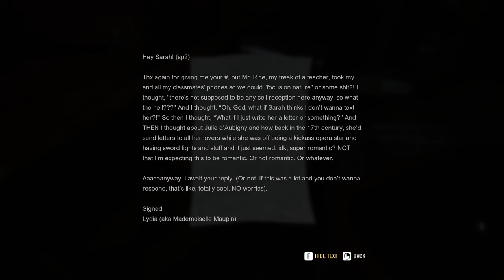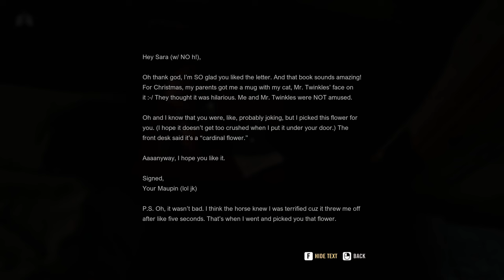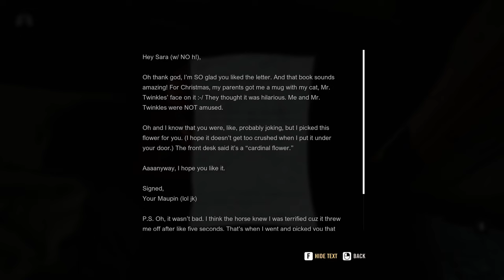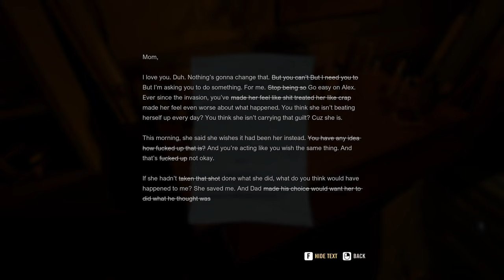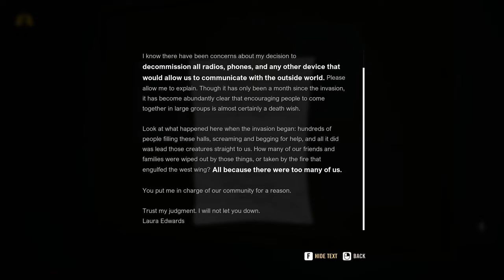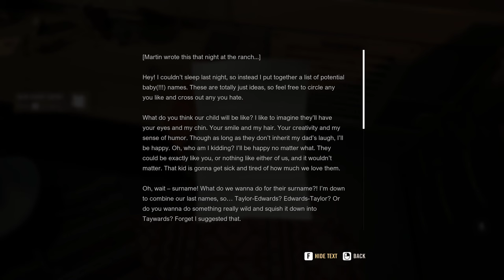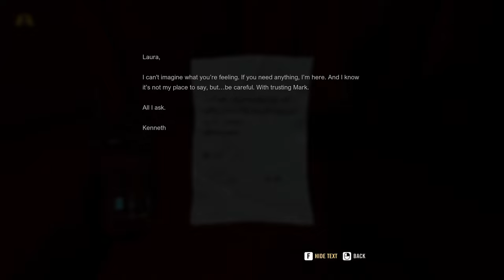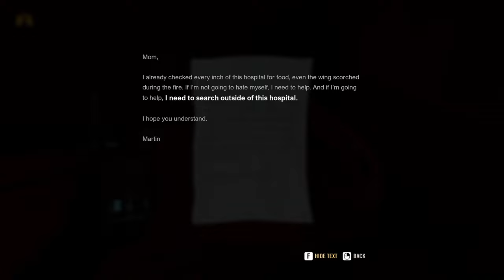A Quiet Place: The Road Ahead - SILENCE will save you. Terrifying and GREAT horror game.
A Quiet Place: The Road Ahead is a single-player horror adventure game inspired by the critically acclaimed blockbuster movie franchise that highlights a unique survivor story after an invasion of deadly creatures. In this exclusive spin-off, experience the journey of a young woman who must endure a treacherous apocalypse in the midst of interpersonal family conflicts, all while coming to terms with her own inner fears.